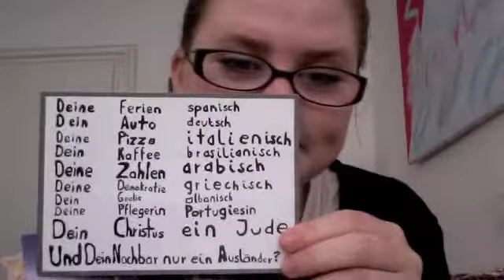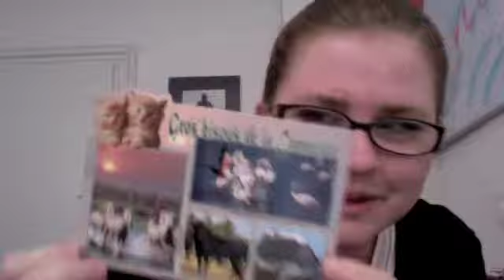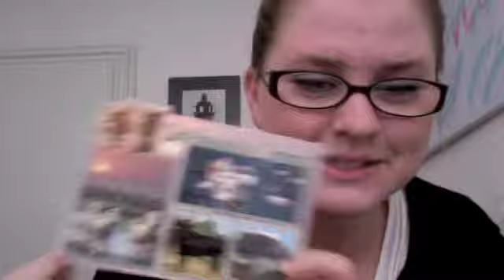kind of an apology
which i didnt edit at all, so bear with me here.

sorrrrrrrrrry